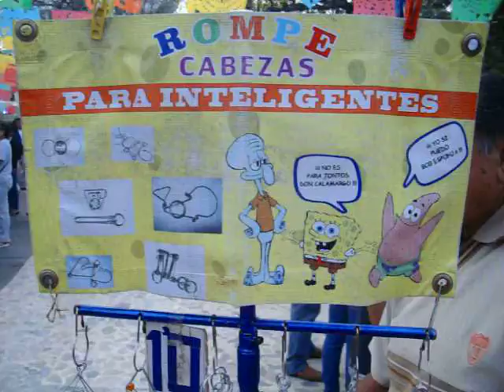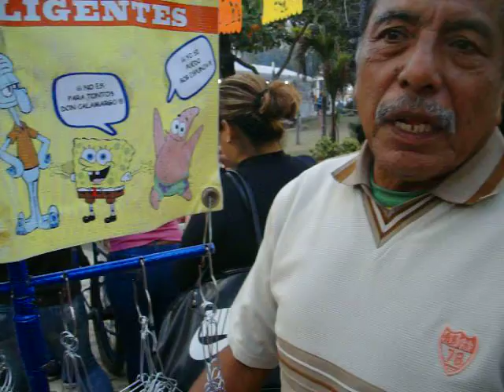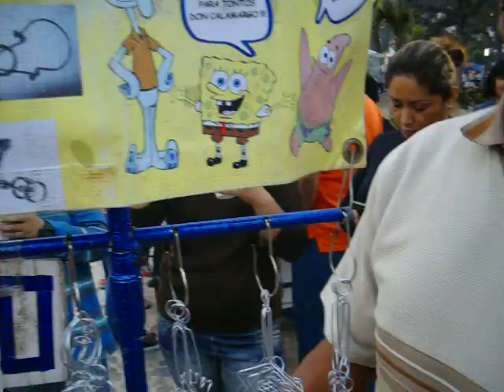Leo Martz ... Entrevista a Miguel Angel, y sus "Acertijos Inteligentes" ... Marzo 2015